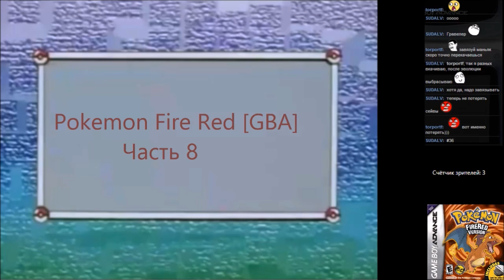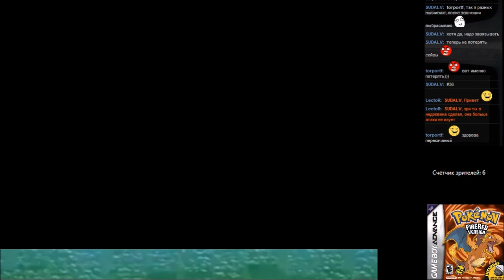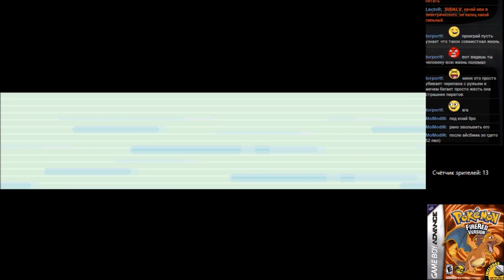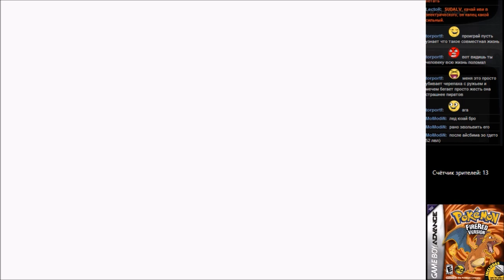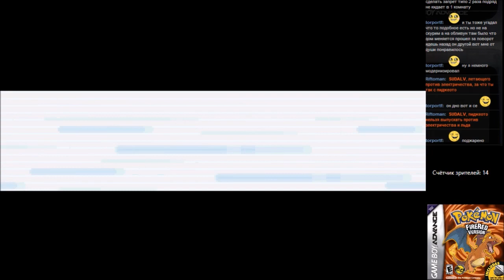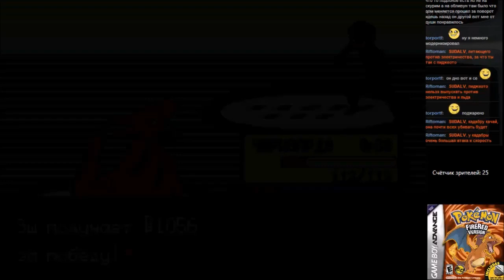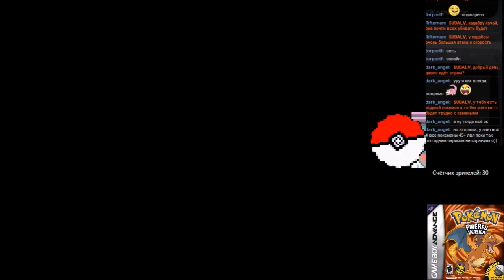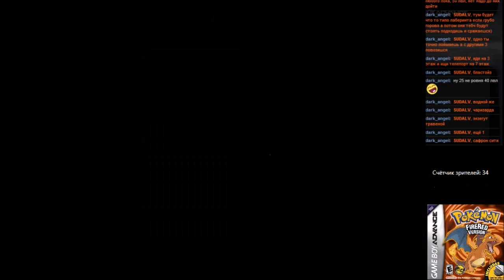#36 Pokemon Fire Red [GBA] часть 8